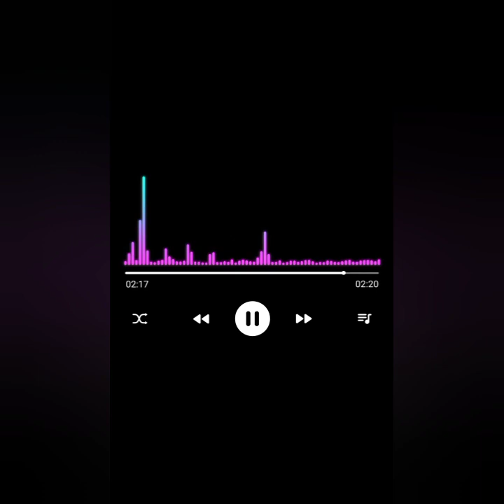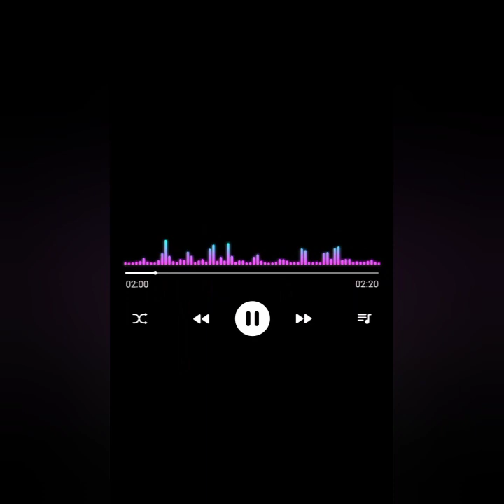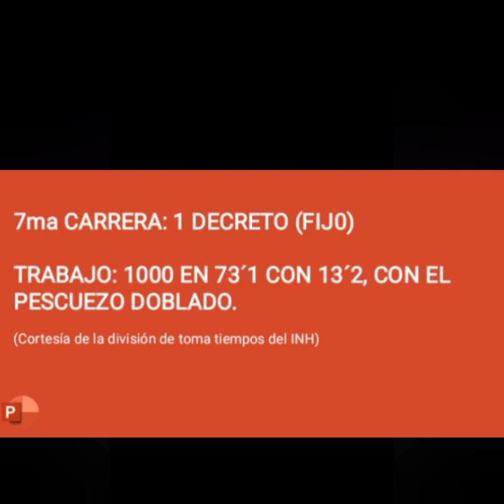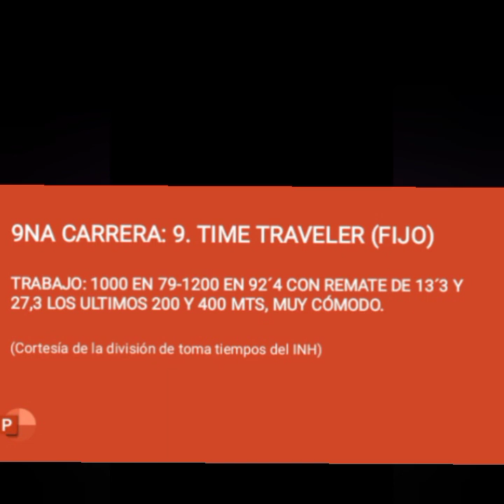Datos Matabanqueros con 3 líneas para el 5y6!! Del Sementalazo Hipico!!